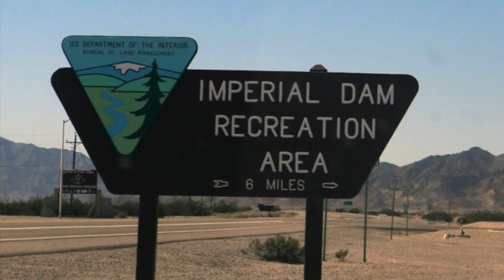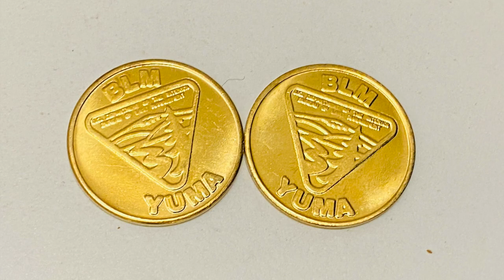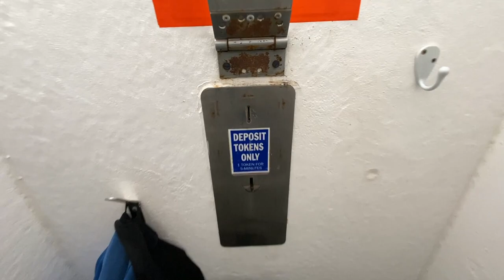Lakeside At Imperial Dam - Senator Wash Reservoir - North Shore - BLM Camping - Recreation Fee Area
OK, so I don't own it, but right now my home is next to a lake, so it counts in my book.

I've spent a couple of weeks at the Imperial Dam Recreation Area, which straddles the Colorado River and the California/Arizona border. Here's what you need to know about staying here, whether it's for a weekend or the whole winter, including where to find good cheap showers.